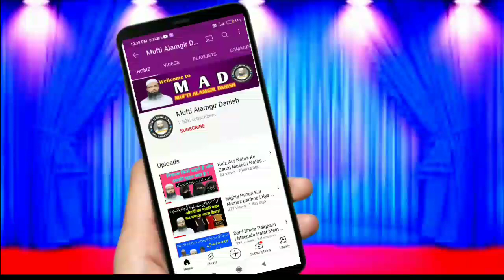Muhaddis e Kabeer Yahya Nadwi Ki Shakhsiyat | Aali Sanad Yahya Nadwi |Musalsalat